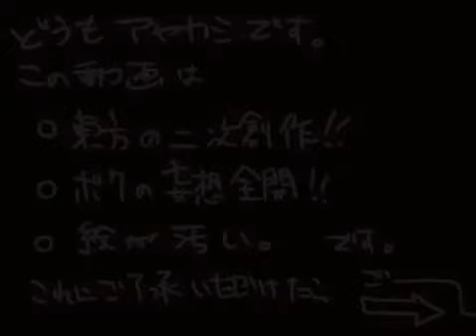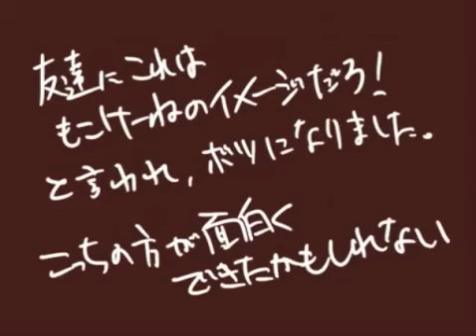[MONGOL800] Small Love Song (spanish subtitles)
Song title: 小さな恋のうた
Song artist: MONGOL800

Spanish subtitles: Ninamo